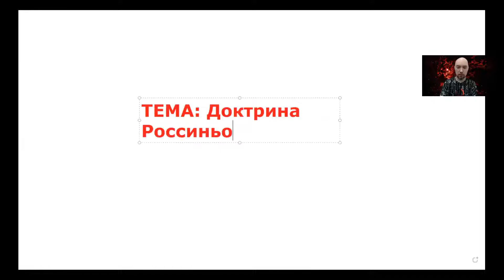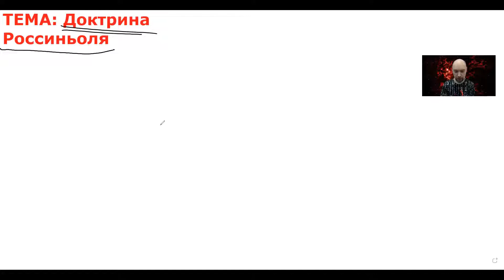Что такое доктрина Россиньоля? Душкин объяснит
Доктрина Россиньоля помогает понять и быстро выбрать, какой шифр можно использовать в каких ситуациях.